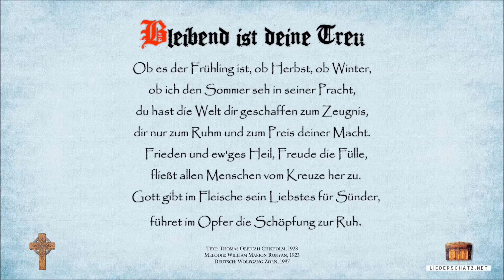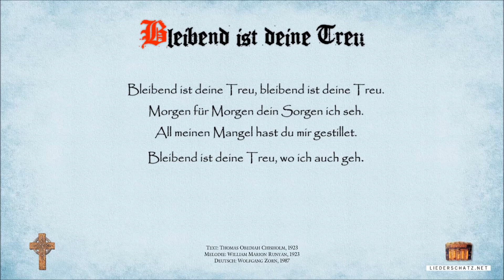Bleibend ist deine Treu (Great Is Thy Faithfulness)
Titel: "James Doing - Bleibend ist Deine Treu"
Mel : William Marion Runyan 1923 [FAITHFULNESS]
Text: Thomas Obediah Chisholm 1923 "Great Is Thy Faithfulness"
DE  : Wolfgang Zorn 1987 "Bleibend ist deine Treu"

Mehr Musik inkl. Instrumentalversionen